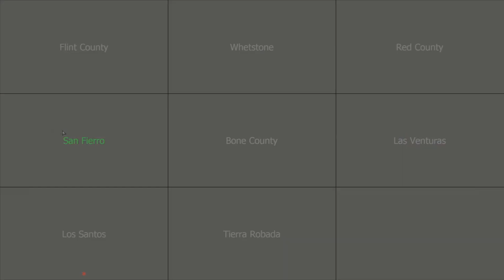MTA DAYZ TOP-GTA // BURST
$$$ MTA DAYZ TOP-GTA RANDOM MOMENTS $$$